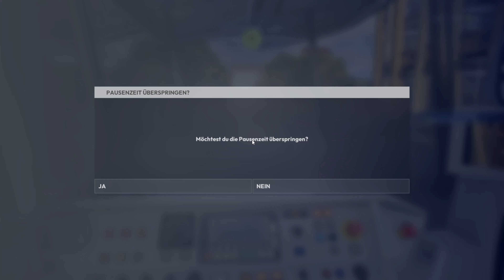City Transport Simulator: Tram - Heute Spielen wie im Karriere Modus uns schauen und dann mal an !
Die Spende wird  verwendet für:

Neue Spiele
Neue Add Ons
Neue Hardware

Meine Kanäle .

LG
Doni  😉